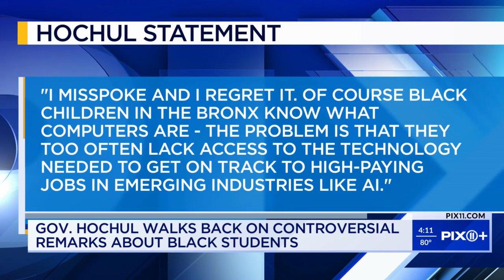Gov. Hochul regrets remark about Black kids in the Bronx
New York Gov. Kathy Hochul says she regrets making an offhand remark that suggested Black children in the Bronx do not know what the word “computer” means.

Hochul, a Democrat, made the extemporaneous comment Monday while being interviewed at a large business conference in California to discuss expanding economic opportunities in artificial intelligence for low-income communities.